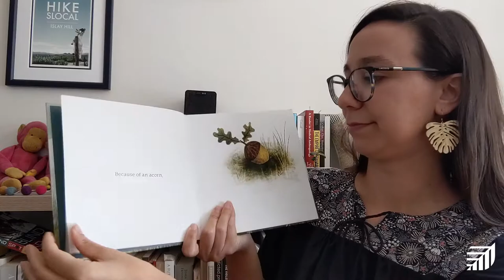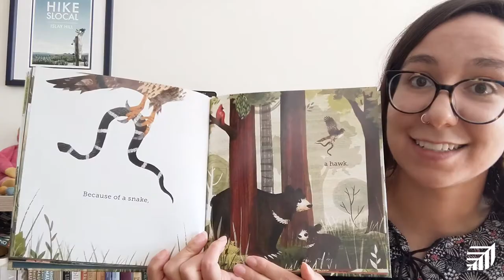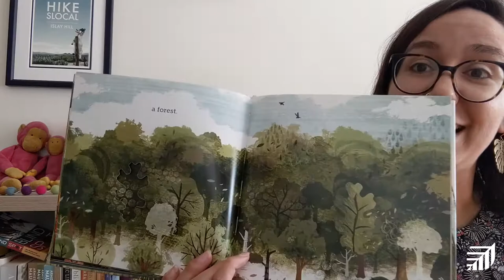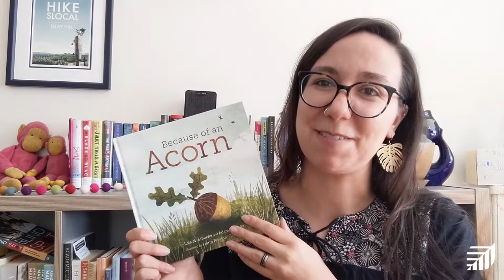Online Storytime: Because of an Acorn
Ms. Molly reads Because of an Acorn written by Adam Schaefer and Lola M Schaefer and illustrated by Frann Preston-Gannon, with permission from Chronicle Books.

Grow with us this summer by joining our all-ages Summer Reading Program! Read, learn, do fun activities, and earn prizes all summer long.